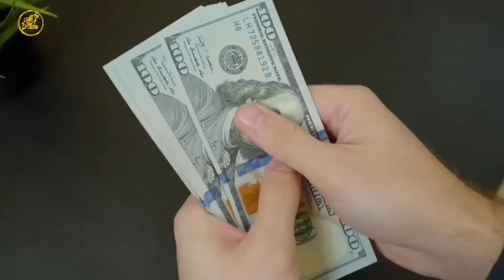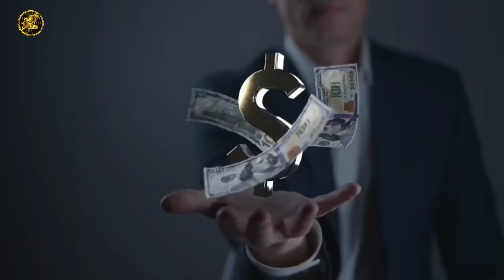SaLAm SIM or YAqooT SIM Which is the Best | Salam vs Yaqoot SIM | Yaqoot SIM order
🤔🤔🤔Salam Sim or Yaqoot SIM which is the best || Salam vs Yaqoot || Yaqoot SIM order || Salam Sim Order || Yaqoot SIM internet package || Salam Sim internet package || Yaqoot SIM renewal || Salam Sim renewal.
      Dosto aap is video me janiyega ki Yaqoot SIM card or Salam Sim card details. Salam Sim kaise order kare, Salam Sim internet package details, Salam Sim renewal, Yaqoot SIM order, Yaqoot SIM renewal kaise kare, Yaqoot SIM internet package details in Hindi.